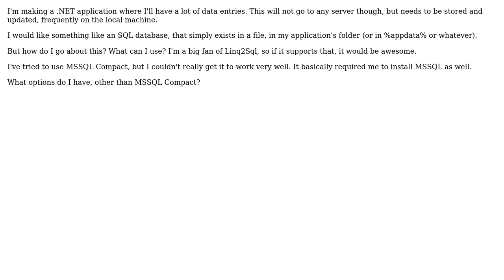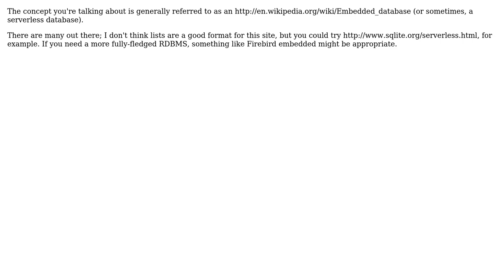Software Engineering: How to get a database on my filesystem that I can use in my application?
With thanks & praise to God, and with thanks to the many people who have made this project possible! | Content (except music & images) licensed under CC BY-SA | Music | Images & others | With thanks to user Nicolai user Daniel B and the Stack Exchange Network Trademarks are property of their respective owners. You are responsible for your own actions.